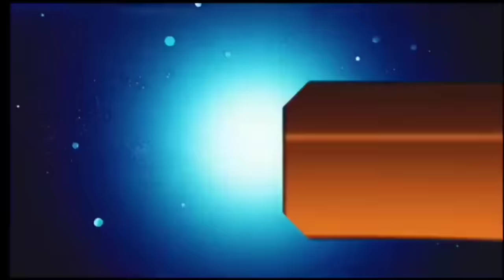आज 01 अक्टूबर 2024 झारखंड की ताजा खबर ।। Today Jharkhand News, Jharkhand Breaking News Hemant Soren